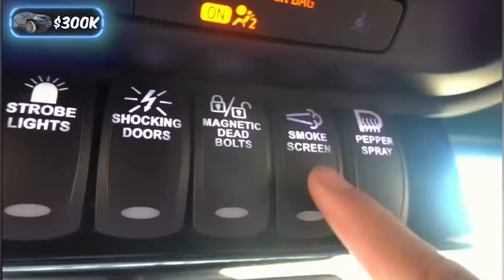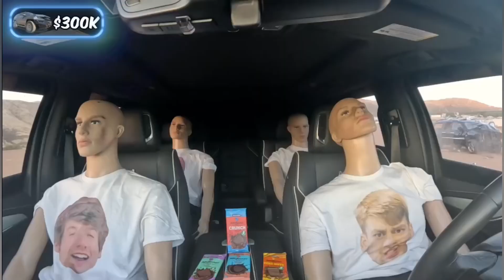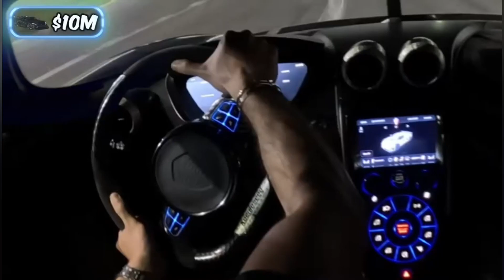1$ vs 100 000 000$ car